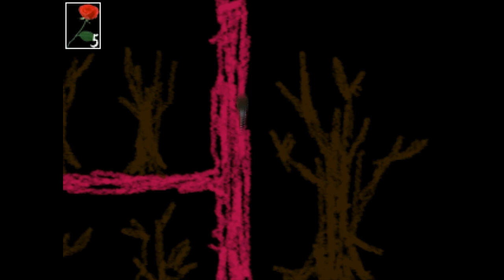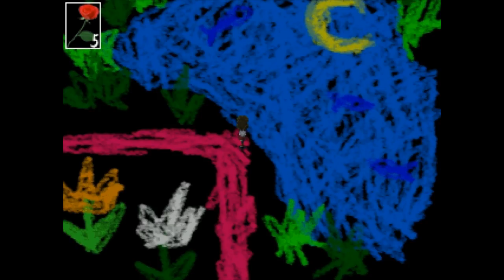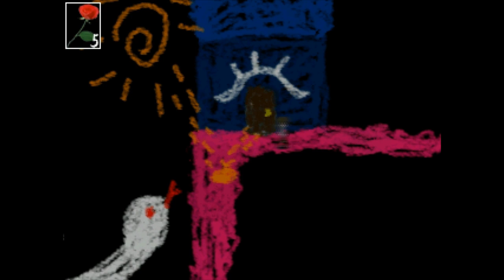Let's Play Ib! Part 12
Ampersand